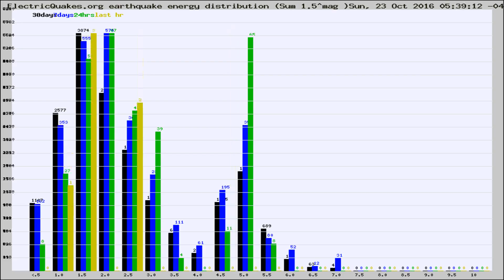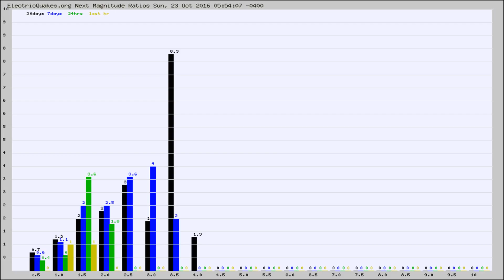Todays_Hourly_World_Earthquake_Statistics_from_ElectricQuakes.org_10-23-16+06:02:01